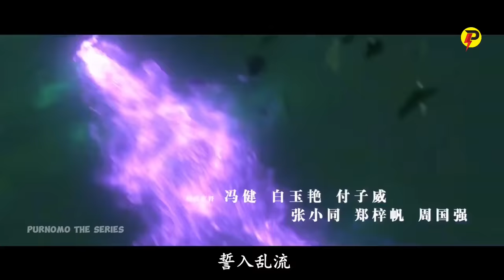SUN WUKONG NGAMOK LAWAN DEWA PENGUASA ALAM BAKA | XI XING JI SEASON 5 EPISODE 21 SUB INDO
XI XING JI SEASON 5 EPISODE 21 SUB INDO

TONTON SELURUH EPISODE DISINI YA!

Judul Film : Xi Xing Ji
Season      : 5
Episode     : 21